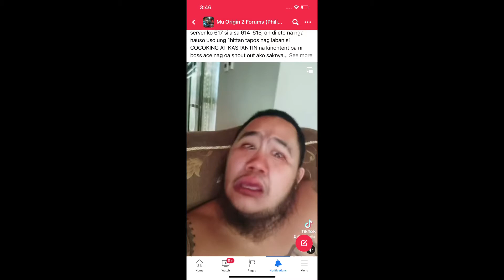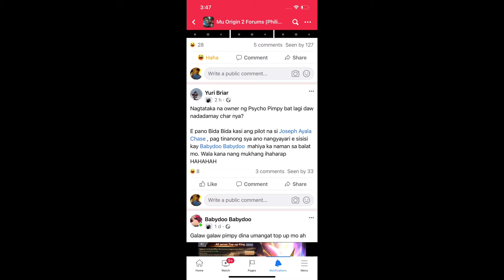MU ORIGIN 2 | labanan ng mga PILOTS nag aapoy na 😂😂😂🥶🥶